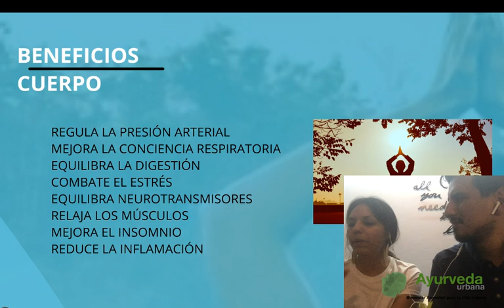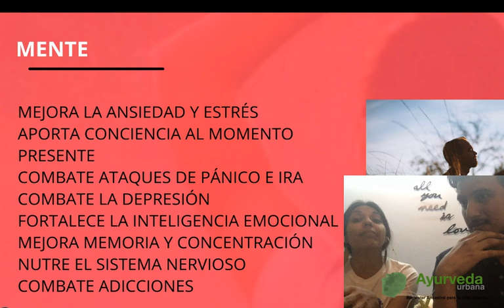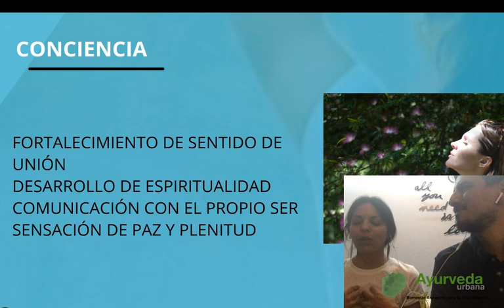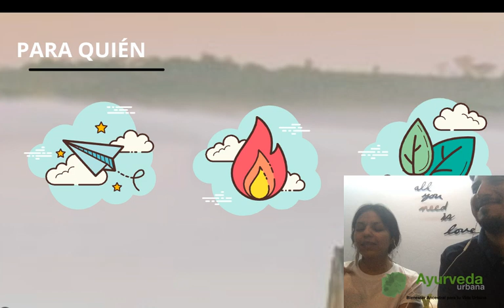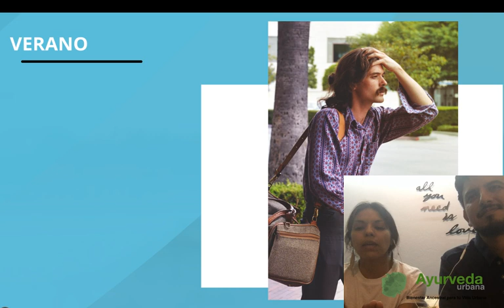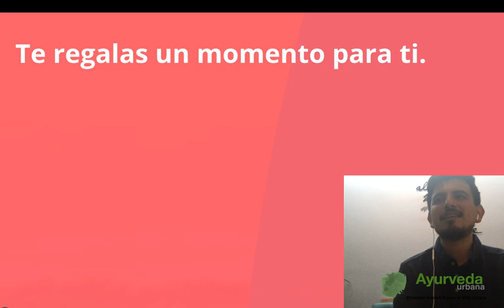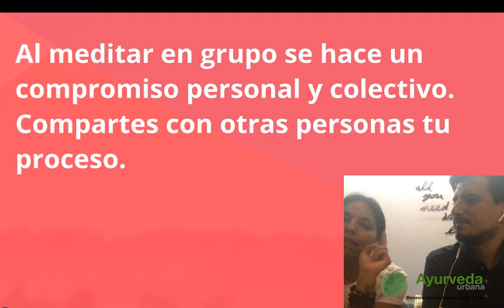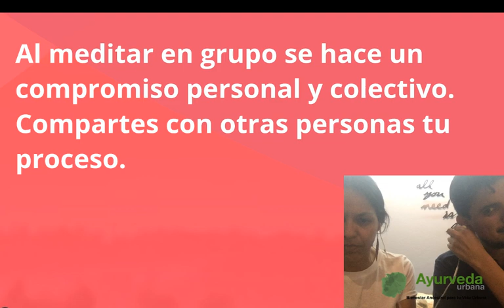Meditación y Mente / taller de meditación